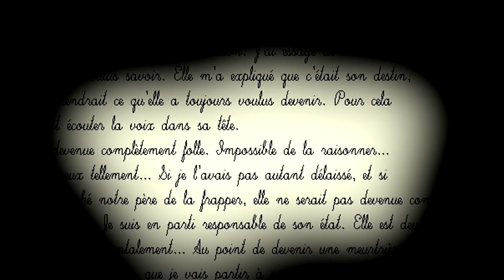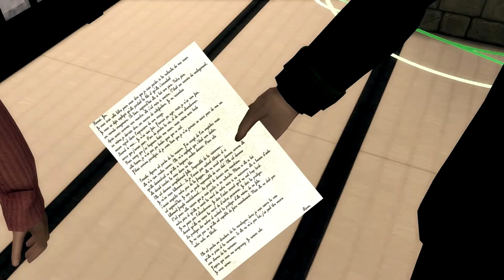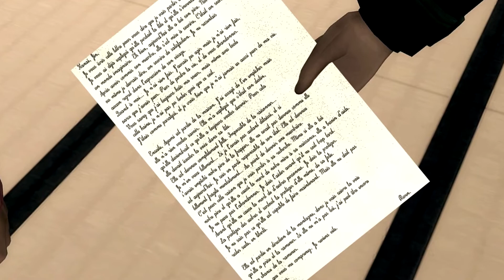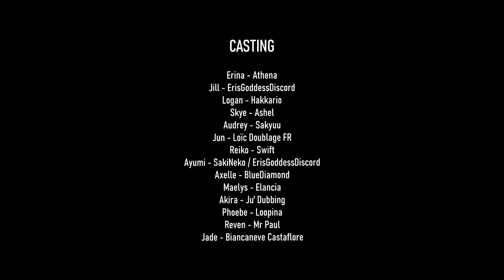LA LEGENDE DU MONT KOMOREBI: Partie 01 [FILM HORREUR SIMS 4]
Hey! Voici la première partie du film, La Légende du Mont Komorebi, réalisé avec @hakkario218
La deuxième partie sortira prochainement!

Synopsis: "Au cœur de la montagne du Mont Komorebi, une légende se raconte. Il est dit que le fantôme des neiges rôde à la recherche de vengeance. Est-ce un simple mythe, ou une sombre réalité ?
C’est ce qu’Erina, Skye, Audrey, Jill et Logan vont tenter de découvrir lors de leur voyage dans cette ville qui regorge de mystère. Leur curiosité pourrait bien éveiller de sombre démon…
La frontière entre réalité et spiritualité sera remise en question tout au long de cette aventure au Mont Komorebi."

Avec la participation vocale de:
Athena

Effets visuels réalisés par Athena
Effets vocaux réalisés par Hakkario

Miniature réalisée par Hakkario

Jingle des chaines youtube réalisés par Simews
Un grand merci à tous ceux qui ont participer à cette vidéo! ♥